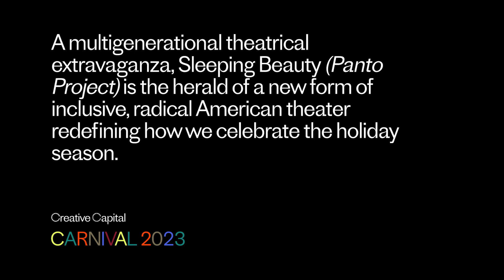ONEOFUS: Sleeping Beauty: The Panto Project | Creative Capital Project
Learn more about Sleeping Beauty: The Panto Project, by ONEOFUS artists Julie Atlas Muz and Mat Fraser, Creative Capital Grantees 2023.

Sleeping Beauty: She Woke is the third installment of the Panto Project in collaboration with the Abrons Arts Center, New York. Through a large-scale, intergenerational, comedic holiday show for the whole family, The Panto Project led by Julie Atlas Muz and Mat Fraser unites community, fosters the love of theater in young people, and spreads good cheer with low brow high quality theater. With a superb cast of 20 people whose ages range between seven and 70 years, and over a run of four weeks in a 300-seat theater, Muz and Fraser celebrate their neighborhood by reflecting it onstage in a two-hour holiday spectacular. The diversity of the cast is reflected in the audience, which the artists cultivate carefully. They paper their preview and first-week houses with families from the local shelters who are affiliated with Abrons Arts Center, as well as tap into local New York City Housing Authority communities. The show itself? Well, it’s a reinvention of the traditional British pantomime, which was in much need of a critical overhaul. Writer Mat Fraser is a well-known disabled artist and activist, and director Julie Atlas Muz has a unique feminist glamor that is legendary.